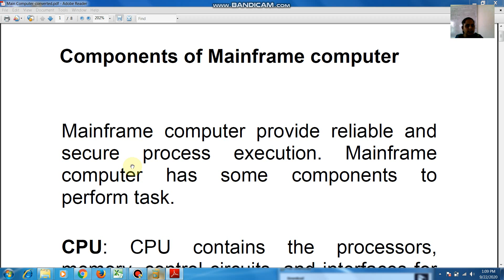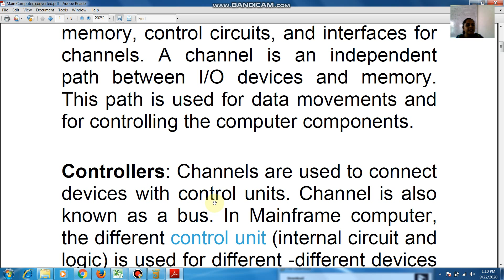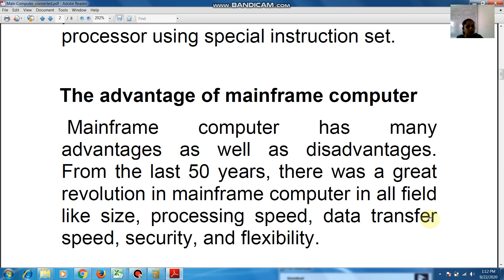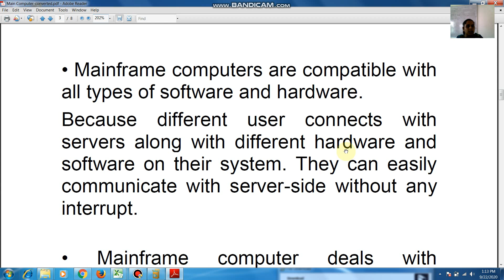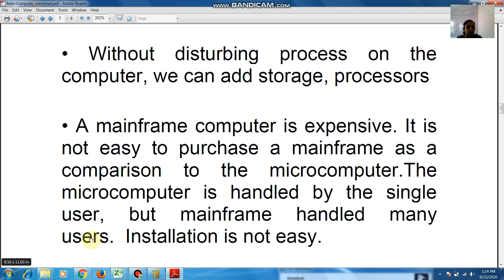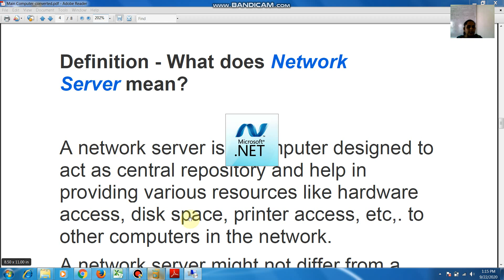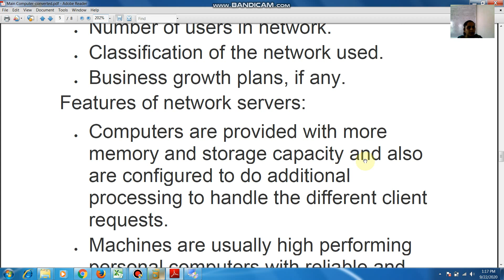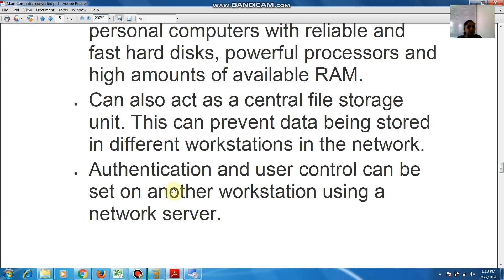Information Technology ! Types of Computer Part 2